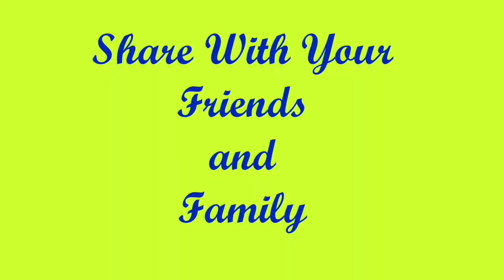அட்டகாசமான ரங்கோலி 🌺Online Rangoli 🌺 Rangoli Kolam 🌺 Friday Rangoli 🌺 Latest Rangoli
Hi friends 🙏

    In this video I am drawing  Freehand rangoli/ Muggulu/Kolam in a  very easy Method.
I want to present different types of Rangoli Designs for your daily routine of art for welcoming Goddess Lakshmi . I would like to receive appreciations and suggestions for all my rangoli design.

Rangoli is an artistic creation that is drawn with rice flour . It is drawn  outside the front entrance of the house and Pooja room. It is usually done by the women folks of the family early in the morning everyday after cleaning the home entrance. During Diwali, Hindus draw bright rangoli patterns on the floor at the front door to welcome the GODDESS LAKSHMI to enter their Homes.

Rangoli is also known as  Kolam in Tamil Nadu . It is also called Muggulu in Telugu.  Rangoli is a ancient art from India which is very popular. In Andra Pradesh and Telangana, Rangoli designs are called Muggulu.

Rangoli or Kolam designs are drawn with dots like 3 dots, 5 Dots , 7 dots and so on and without dots also we can draw freehand rangoli.

People celebrate festivals like Diwali, Sankranthi ( Pongal ), Ganesh Chathurthi, Dasara ( Vijaya dasami ) by drawing different Rangolis. People draw Beautiful special kolams on Friday to get the blessings of GODDESS LAKSHMI.

KEEP SHARING OUR CHANNEL VIDEOS

Regards
"Online Rangoli"